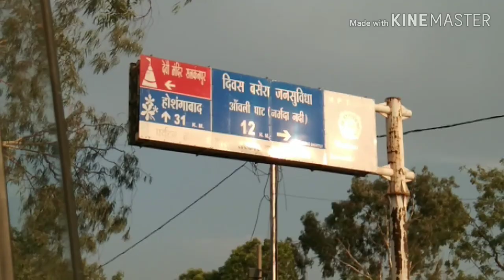My birthday vlog & pachmari trip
Hii friends, Thank you so much for your support & stay with me always.